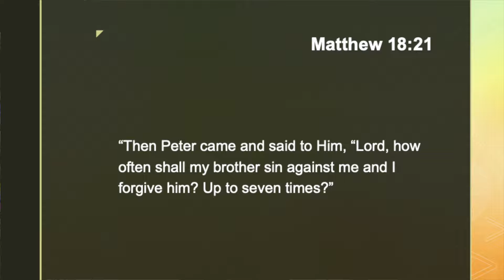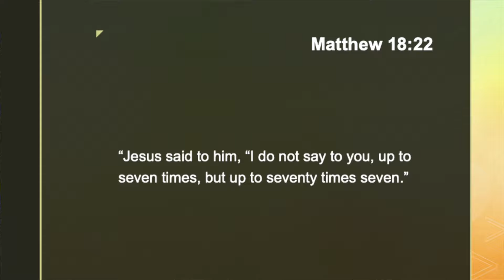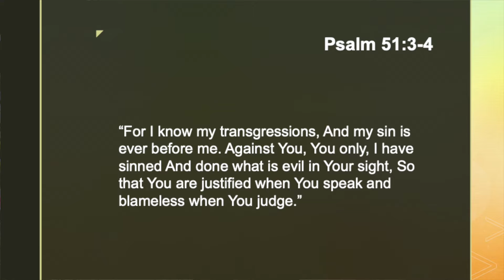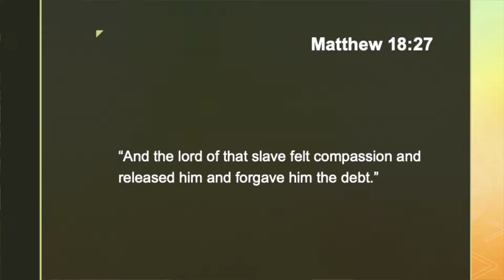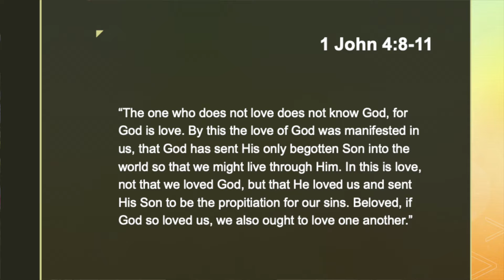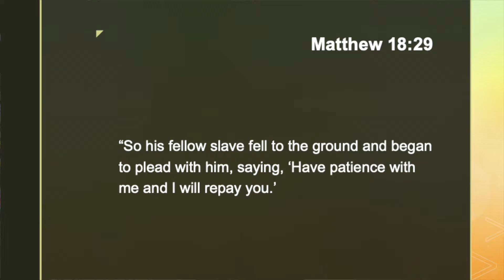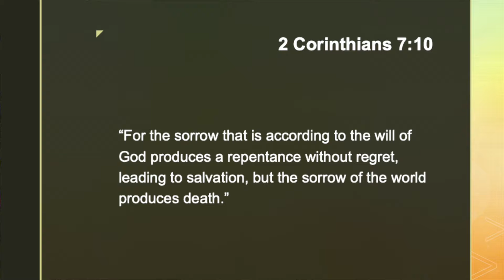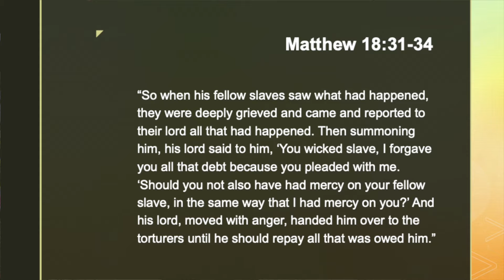The Unmerciful Servant | Mountain Creek Church of Christ